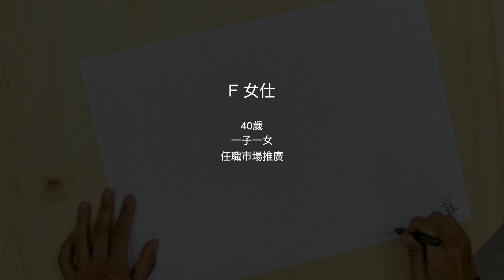香港母親的「繪。話」紀錄 1.4